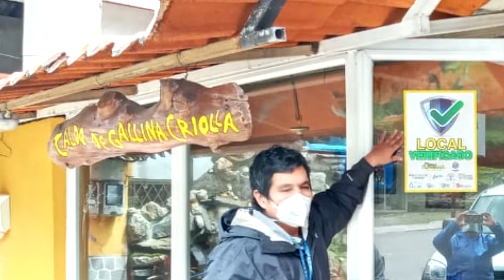Control papallacta - ALLY TV NAPO